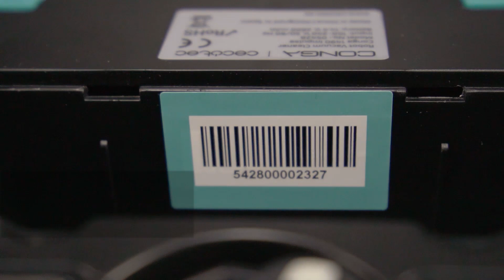Número de serie robots aspiradores Conga 1490 y 1590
Te explicamos cómo localizar fácilmente el número de serie en Conga 1490 Impulse  y 1590 Active.